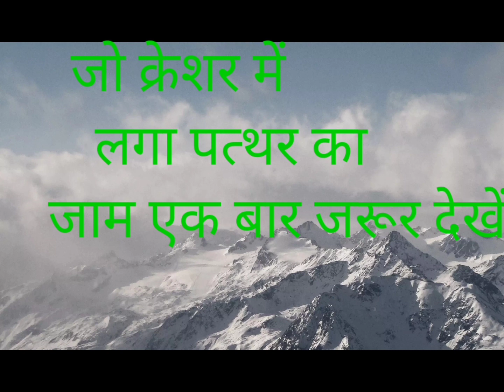जो क्रेशर में लगा पत्थर का जाम#video @@#